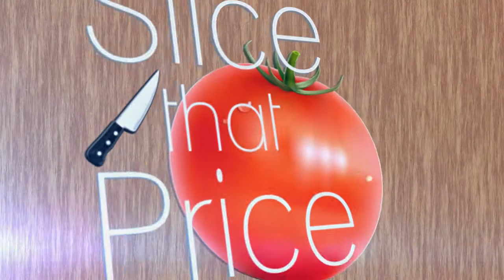Jennifer Mearns's Stuffing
Slice that Price is a cooking show filmed and produced by Ball State students. Guest chefs prepare food fit for the budget of college students. Ball State's first lady, Jennifer Mearns prepares her mother’s stuffing recipe in this episode. This stuffing is perfect for any college friends-giving!

Ingredients: 0:0:46
1 ½ c. boiling water
¾ c. butter
½ c. diced onion
2 T diced celery
¼ tsp. pepper
1 tsp. poultry seasoning
2 T. minced parsley
3 quarts stale bread cubes
2 T French’s yellow mustard
1 ½ tsp salt

Directed by Isaac Andrews
Head of Production: Isaac Andrews
Executive Producer: Lauren Ravenell
Chief Editor: Andrea Keszei
Creative Director: DeVion Swain
Lighting Director: Dimitri Putney
Host: Cameron Bowen

For this episode all video post-production was done by Andrea Keszei, and all audio post production was done by Isaac Andrews.